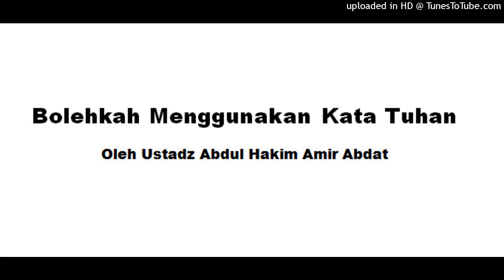Bolehkah Menggunakan Kata Tuhan